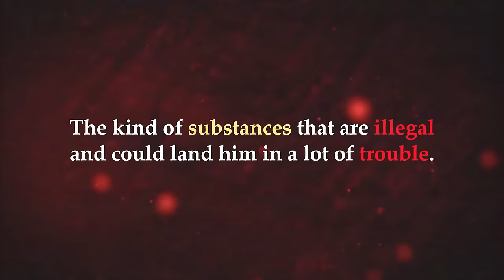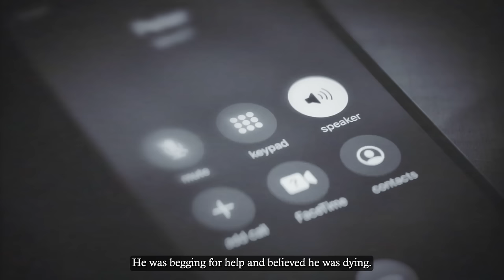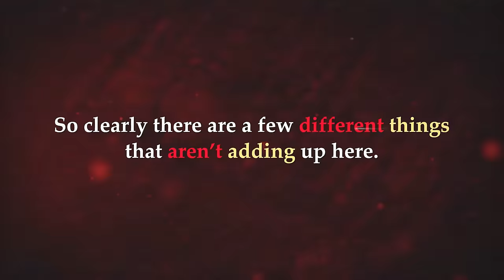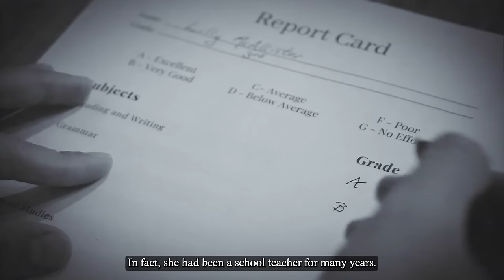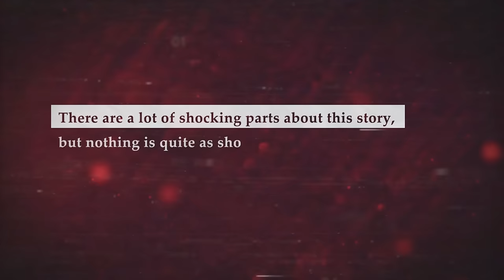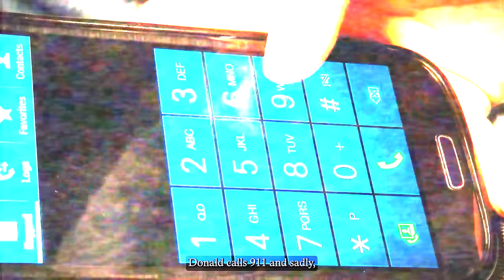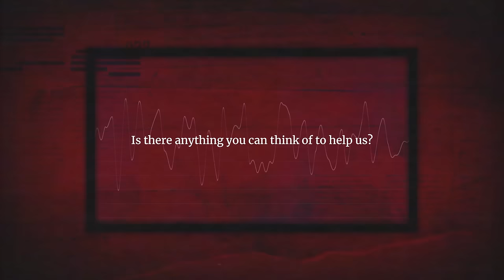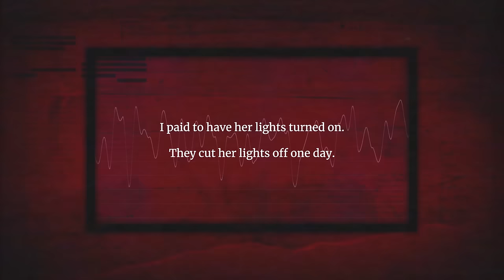Sweet Grandmothers Who Became Cold Blooded Killers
What could possibly lead these sweet grandmothers to take so many lives? In this episode, we investigate 3 truly chilling cases where families were torn apart.